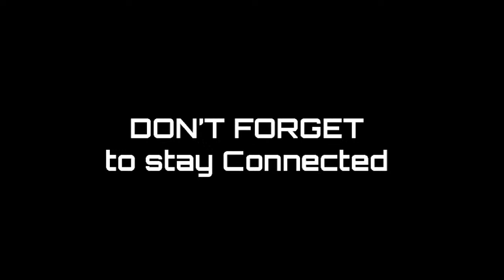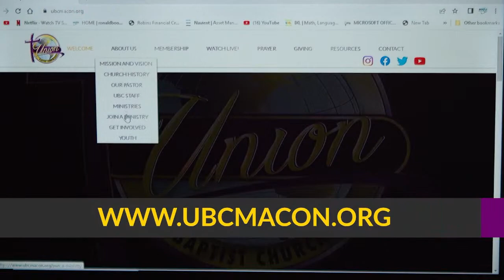UBC Live service 4/7/2024 7:45am